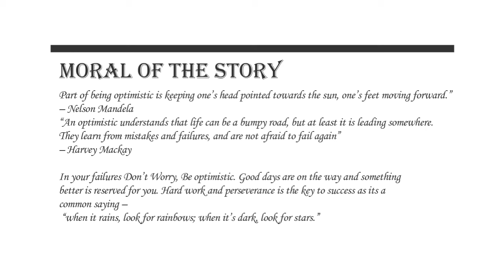Short Inspirational Animated Stories | Don’t Worry, Choose To Be Optimistic, It Feels Better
Enjoy the animated moral stories for kids and students. Build insights through a collection of short inspirational stories. These are fictional stories showcasing an important life lesson for people from all walks of life.